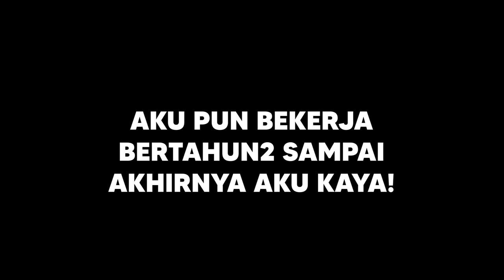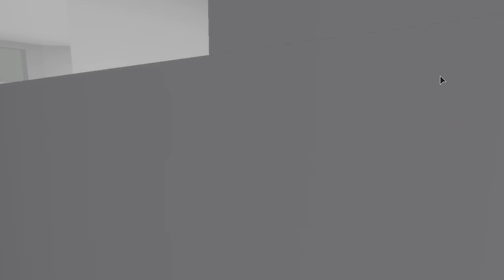DARI MISKIN SAMPAI KAYA - Brookhaven Indonesia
Hai. Si Miskin Yang Menjadi KAYA RAYA Di Brookhaven (Roleplay) - Roblox Indonesia